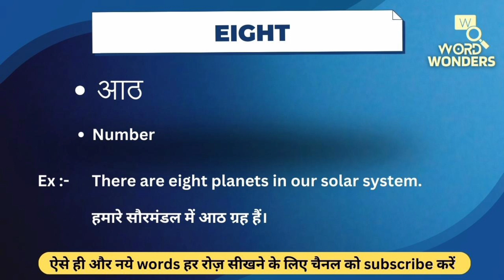Eight Meaning in Hindi | Eight ka Hindi me Matlab | Word Meaning I Word Wonders